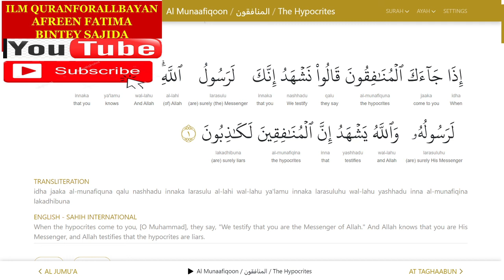ENGLISH,SURAH MUNAFIQUN AYAH 01,QURAN AYAH,ILM QURANFORALLBAYAN,AFREEN FATIMA BINTEY SAJIDA